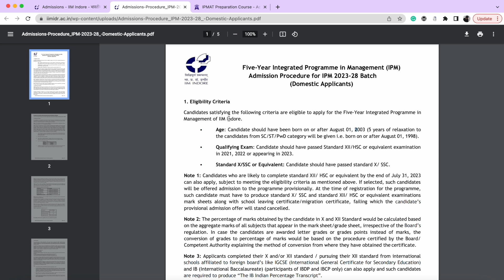IPMAT Indore 2024 Exam Date | May 23, 2024!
With an experience of more than 600 IIM selections in the last 3 years of our existence, we're bringing our flagship IPMAT'24 preparation course which will make your preparation journey easy, efficient, and enjoyable!